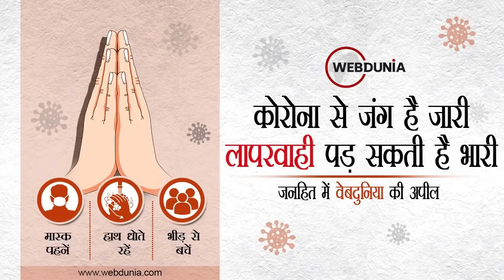Cyclone Yaas: चक्रवाती तूफान यास ने मचाई तबाही, खिलौनों की तरह बह गईं कारें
उत्तर ओड़िशा और पश्चिम बंगाल में 130-145 किमी प्रति घंटे की रफ्तार से हवाओं के साथ समुद्र तटों से टकराने के बाद बुधवार की दोपहर बाद भीषण चक्रवाती तूफान ‘यास' कमजोर पड़ गया। तूफान के कारण इन 2 पूर्वी राज्यों में निचले इलाकों में पानी भर गया।